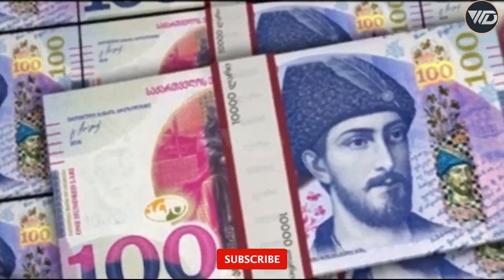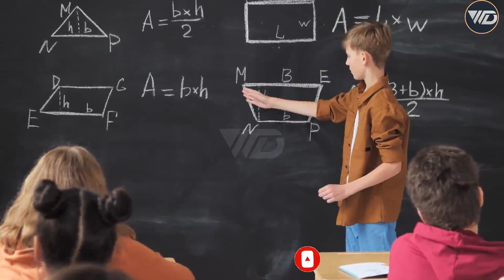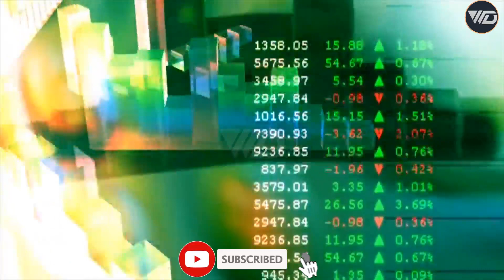Travel to Georgia |Complete Documentary in Urdu/Hindi| جارجیا کی سیر|Amazing Facts about Georgia